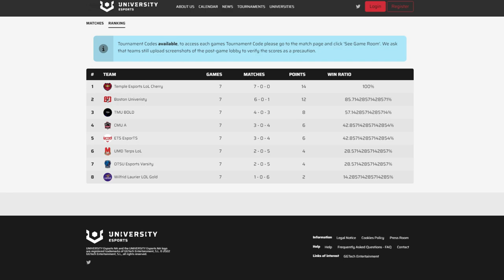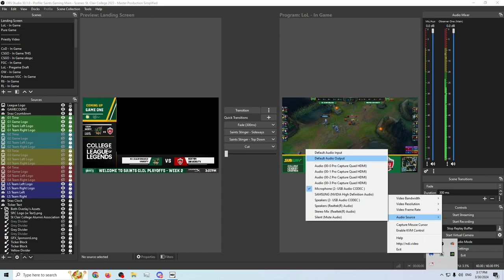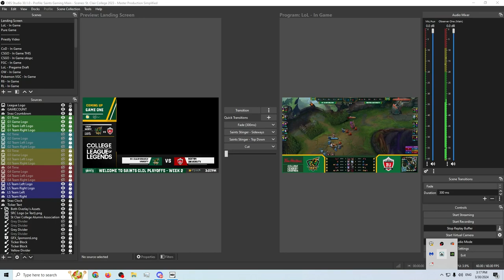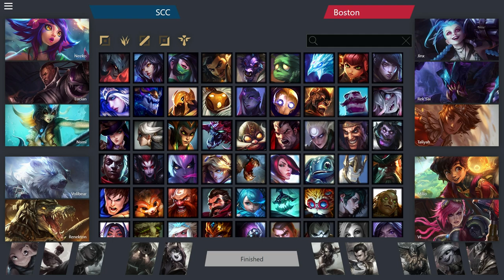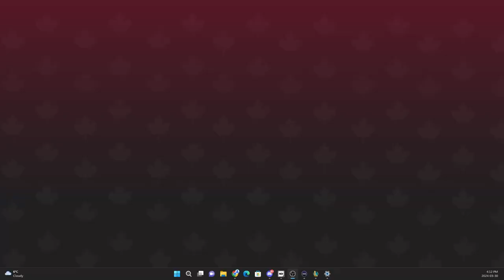cLoL East Championship Playoffs - Boston University vs. St. Clair College Varsity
Winter 2024